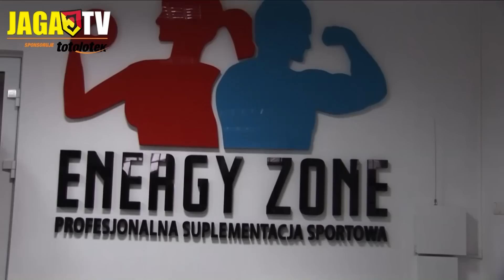M. Probierz: Witamy w piekle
Omonia nam pokazuje, czym jest przygotowanie do bitwy o Ligę Europy. Przyjechali dwa dni przed meczem i chcieli nas zaskoczyć nie podając, gdzie trenują.